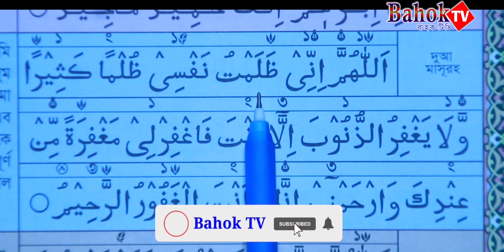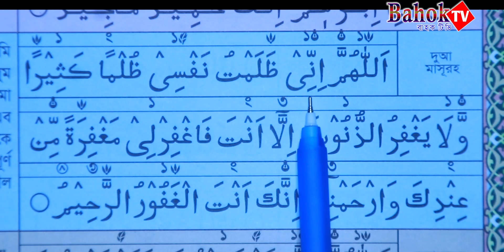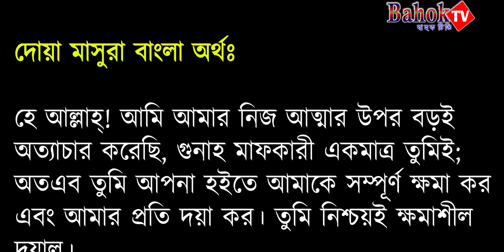দোয়া মাসুরা | Dua Masura | পানির মতো সহজে মুখস্ত করে নিন | Bahok TV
দোয়া মাসুরা - Dua Masura
আলোচনায় :- সাব্বির হোসাইন - Sabbir Hossain

আমাদের ইসলামি ভিডিও তৈরিতে এর শুন্যতা ভীষণ । আল্লাহর রহমত, নিজেদের প্রচেষ্টা এবং আপনাদের অব্যাহত ভালোবাসায় আমাদের পথচলা। আশাকরি আপনার সুযোগ থাকলে ভিডিও তৈরিতে স্পন্সর অথবা অর্থ ডোনেট করে এ পথচলাকে বেগবান করবেন ইনশাআল্লাহ ।